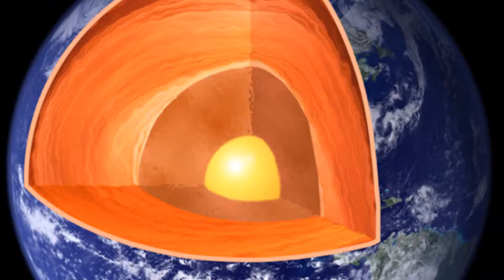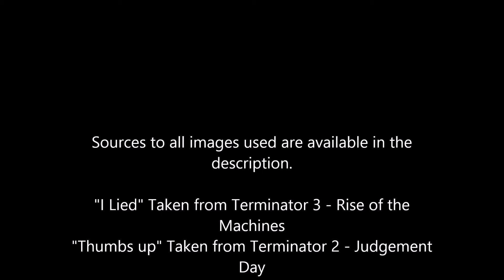Terminator Genisys Review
Still working on the sound issue. Sorry folks.